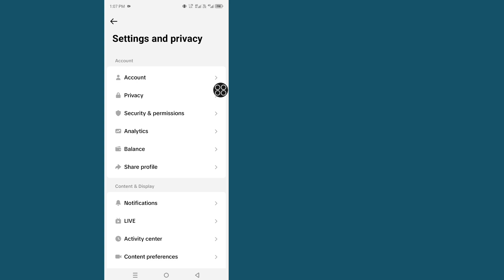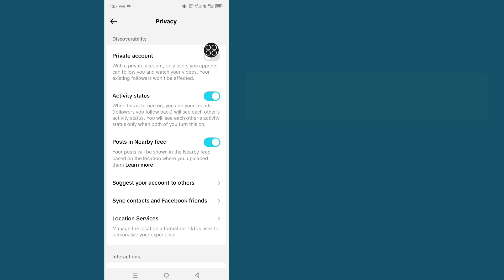How to Hide Reposts on TikTok - Private Reposted Videos on TikTok (2024)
In this video, we’ll show you step-by-step how to hide your reposted videos on TikTok, ensuring your feed stays curated just the way you like it. Whether you want to keep your reposts private or simply declutter your profile, we’ve got you covered with the latest tips and tricks for 2024.